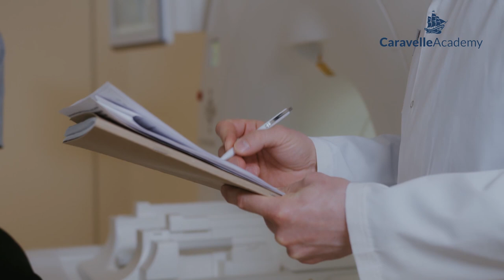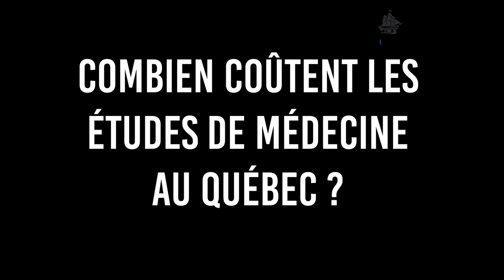Devenir médecin au Québec : comment faire ?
Votre guide pour faire médecine au Québec : comment postuler ? quelles écoles ? combien ça coûte ?

Caravelle Academy vous propose des accompagnements personnalisés pour vous permettre d'intégrer l'établissement de vos rêves ! Préparation des candidature et des entretiens, lettres de motivation... découvrez toutes nos formations